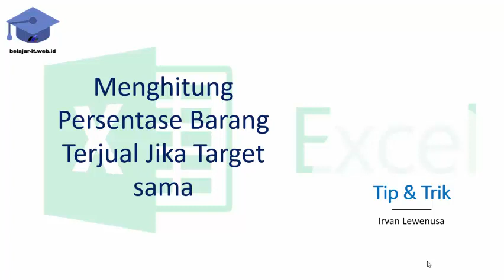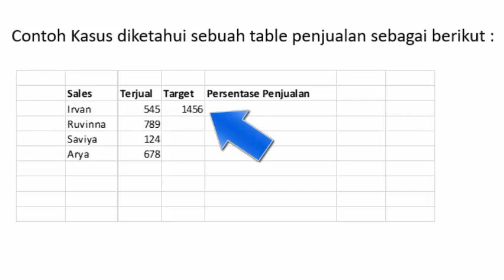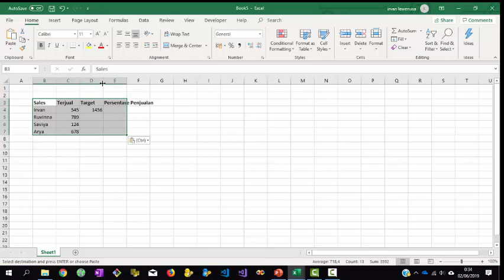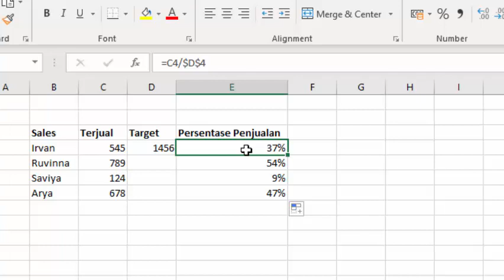[excel] [tipntrik] 2. menghitung persentase penjualan dengan target yang sama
Ketika kita memiliki penjual yang banyak dengan target yang sama pada penjualan maka kita dapat merepresentasikan trik yang kedua ini untuk menghemat waktu penghitungan.